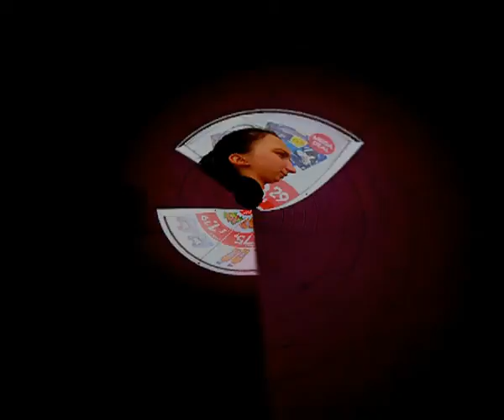oscar attave aska star